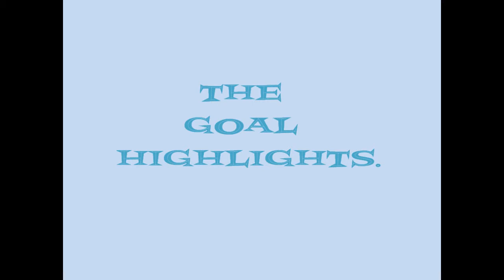Christ Church 5-a-side Football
Photos of the warm up plus goal highlights from the Christ Church 5-a-side football evening held on 23 May 2010. Filmed by Paul Hunt and Vince Fabbri.